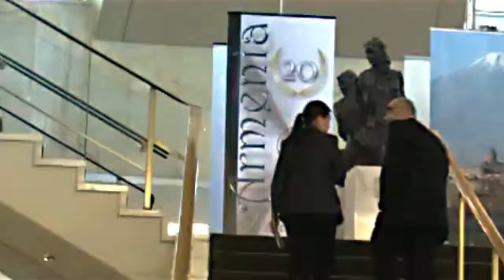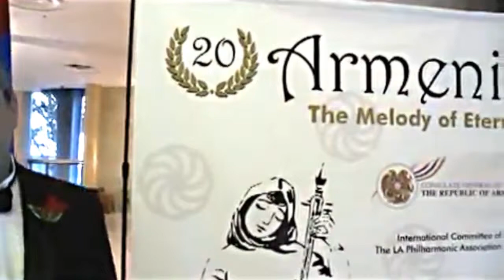Armenian Music fest LA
USArmenias Armine and Urartu productions Arin reporting from LAs Armenian music fest.